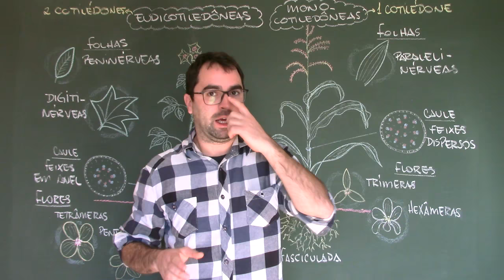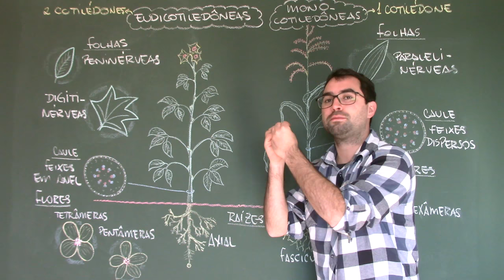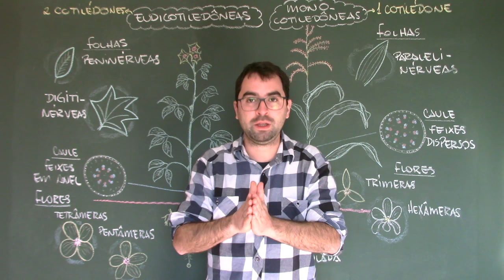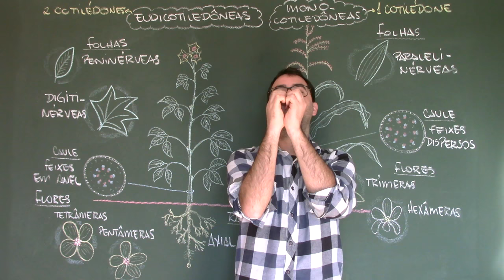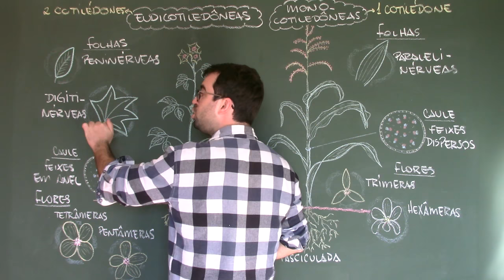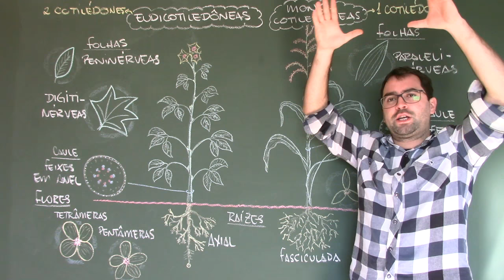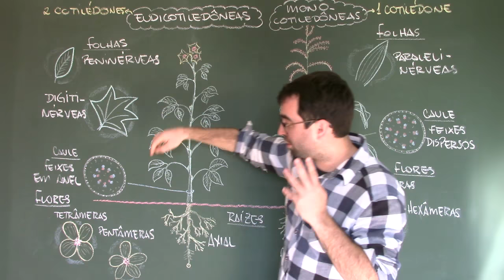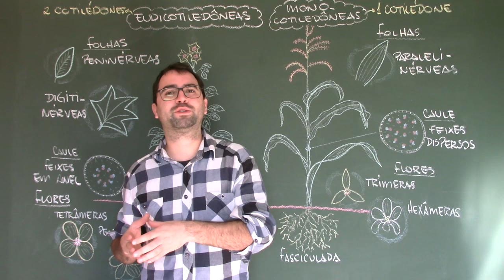Monocotiledôneas e Dicotiledôneas - Aula 07 - Módulo V: Botânica | Prof. Guilherme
🛍 Apoie o projeto na BIOLOJA: biologiagui.com.br
📒 No site também você pode baixar apostilas, listas de exercícios e resumos

Dois grandes grupos de angiospermas devem ser lembrados. O das (Eu)Dicotiledôneas e os da Monocotiledôneas.

Nesta aula você tem uma comparação entre os dois tipos de plantas. As estruturas nesta comparação são o caule, folha, raiz e flor. É importante lembrar que essa comparação permite compreender aspectos ecológicos como o da polinização e a dispersão de sementes.